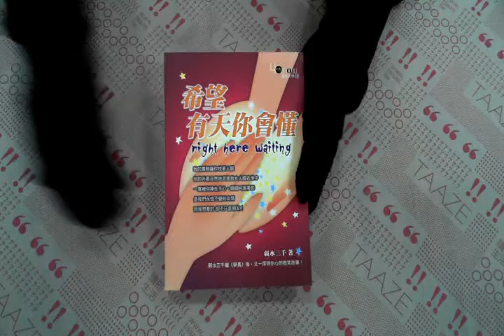TAAZE｜希望有天你會懂 二手書書況 9789578798403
TAAZE｜讀冊生活網路書店「希望有天你會懂」，找二手書請至